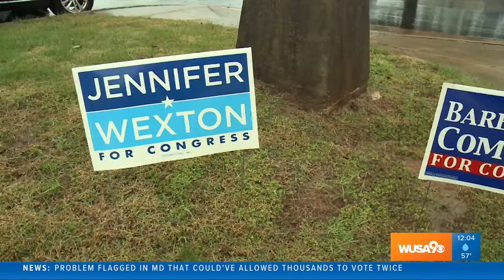Virginia Election Breakdown